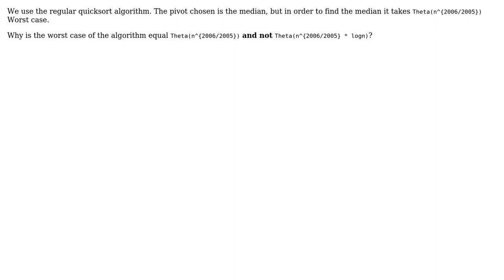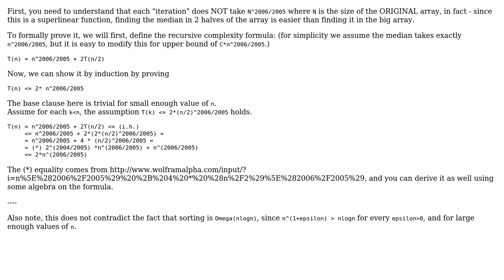What is the time complexity of a modified quick sort algorithm?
With thanks & praise to God, and with thanks to the many people who have made this project possible! You are responsible for your own actions.